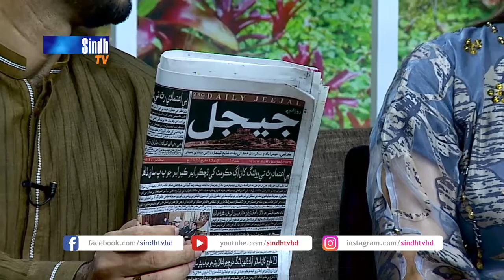Salam Sindh | 15/03/2022 | Sindh TV Morning Show | SindhTVHD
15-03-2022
Hosts: Irshad Jagirani & Diya Khowaja
Guests: Zafar Khan, Molai Habib Soomro & Aamir Khoso
Singers & Musicians: Saleem Qureshi, Gulzar Ali & Ustad Muharram Naz
Director: Zafar Jiskani